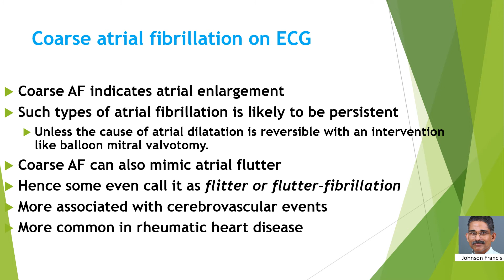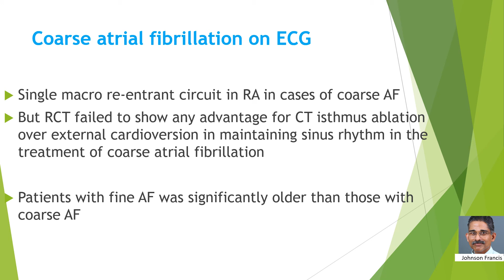Coarse atrial fibrillation - ECG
Fibrillary waves of large amplitude characterize coarse atrial fibrillation.

Atrial fibrillation is recognized on ECG by the absence of P waves and presence of fibrillary waves. Sometimes fibrillary waves may be quite fine so as to be almost unrecognizable in certain leads. In such cases, absence of P waves and a totally irregular RR interval will give the clue to the presence of underlying atrial fibrillation. It may be difficult to recognize the irregularity of RR interval when the ventricular rate is fast, especially in a short ECG strip. Looking at a long rhythm strip and close scrutiny of RR intervals to locate 50% variation between the longest and shortest RR intervals is useful in clinching the diagnosis of atrial fibrillation in such cases. In this ECG the diagnosis of atrial fibrillation (AF) is not difficult because the fibrillary waves are coarse and easily visible in leads V1 and V2. Coarse AF indicates atrial enlargement. Such types of atrial fibrillation is likely to be persistent unless the cause of atrial dilatation is reversible with an intervention like balloon mitral valvotomy. Coarse AF can also mimic atrial flutter. Hence some even call it as flitter or flutter-fibrillation.